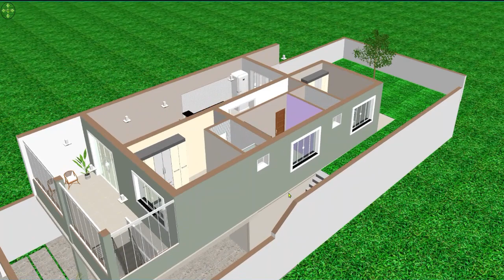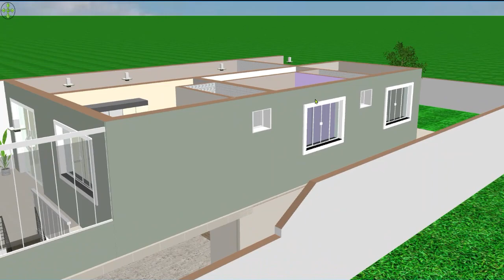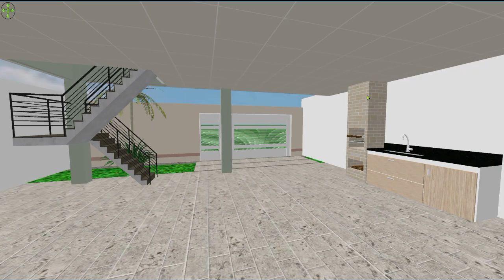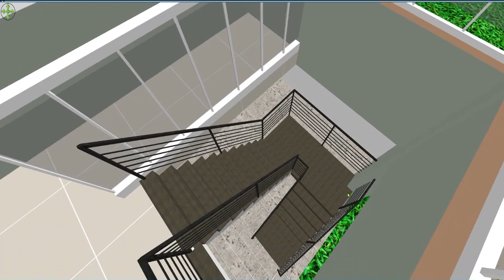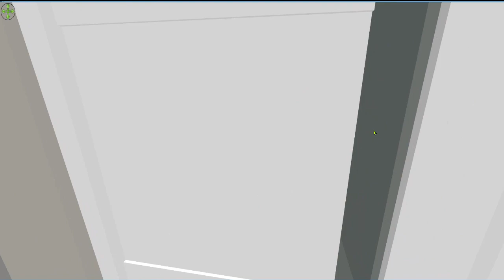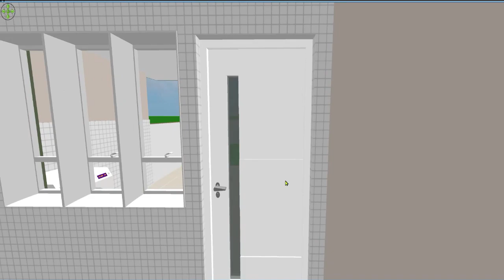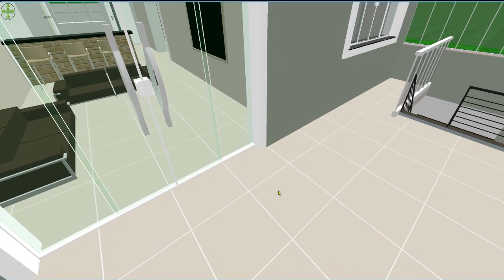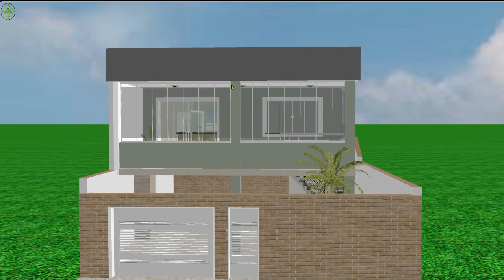Plantas de casas com 3 quartos